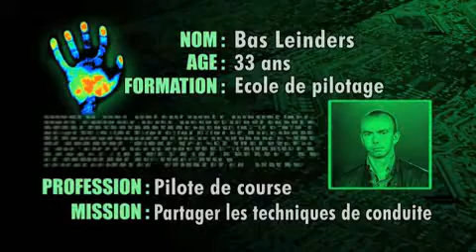Y'a pas pire conducteur - saison 3 - portrait Celine (jury)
Huit conducteurs "choisis parmi les pires du pays" vont relever le défi de la saison 3 de Ya pas pire conducteur sur La une. But annoncé par Maureen Louys : "Tenter de les faire progresser pour pouvoir les relâcher ensuite sur nos routes." Sensuit une série dépreuves au cours desquelles ils recevront "les conseils avisés de notre jury" , précise Jean-Louis Lahaye.

A savoir : Céline Delfosse, docteur en psychologie, spécialiste dans le traitement des émotions; le commissaire Quisquater, alias Mr Sécurité routière; Jo Di Dio, spécialiste de linitiation et du perfectionnement en voiture, et Bas Leinders, pilote belge de formule 1, consultant pour la RTBF lors des grands prix. Leur mission : déterminer qui sest réellement amélioré et qui sera considéré comme le pire de tous

Vient alors la présentation des candidats, entre (sou)rire et consternation. Deux catégories parmi ces fous du volant : les stressés et les inconscients. Ils sont en effet nombreux à avouer ne pas aimer conduire. Cest le cas de Fabrice (permis délivré en 1996) qui "se conduit comme un gamin qui ne voit pas le danger", selon sa copilote Cosette Il a peur des ponts mais a toujours raison. Même constat pour Julien (2008), dénoncé par Pascal, qui regrette à présent son geste puisque le voilà coincé dans le rôle de copilote. Lucide, Julien reconnaît quil na "aucune qualité pour la conduite" car, déjà, il "confond sa gauche et sa droite et nanticipe rien". Momo - a-t-elle seulement le précieux titre rose ? -, distraite et stressée, conduit sans phare même dans la nuit la plus noire. "Cest difficile de faire attention à tout", note-t-elle. Ah bon, vraiment ? Elle terrorise sa copilote Linda. Enfin, noublions pas Rita (1977) et son papa, très fier delle, sauf lorsquelle conduit. Désarmante, elle se qualifie de "cause désespérée". Difficile de la contredire

A côté de cela, il y a les indécrottables. Optimistes ou inconscients, cest selon A commencer par Adrienne (1959), 85 ans. "Ce qui est important dans la vie : lamour, la santé et les vacances." Morte de rire, elle est parfois "étonnée quand (elle) regarde son compteur" et "a très difficile pour se parquer". Son copilote en est convaincu : elle a "beaucoup de chance". Michel, 72 ans (1967), "la vitesse fait partie du spectacle" est son credo. Son comparse, Yvan, est hilare et complice. Et puis, il y a Leda (1977) et son copilote Johnny (comme lidole dont il a adopté le look). Leda, il la trouve "chouette" mais en voiture, elle est "vachement pénible". On confirme, dautant quelle ne doute de rien Olivier Evrard, producteur et concepteur, dit delle quelle na "aucune qualité pour la conduite". Clair, non ?

Ce type démission ne serait rien sans un casting à la hauteur de ses ambitions. On a donc droit cette année encore à quelques sérieux allumés vestimentaires ou autres, catégorie qui sied bien à Leda et Johnny mais où Murmur (2008), prototype gothique, bat forcément tous les autres. Très "respectueux de la voiture de sa maman", il se métamorphose sous lemprise de la musique

Mise en scène étudiée et finale dans un décor "grandiose" : tels sont les bonus de la 3e édition de ce divertissement qui propose, au passage, une remise à niveau des connaissances (règles, nouveaux panneaux, etc.). Efficace ? Il faudrait surtout que celle-ci soit obligatoire

La Libre